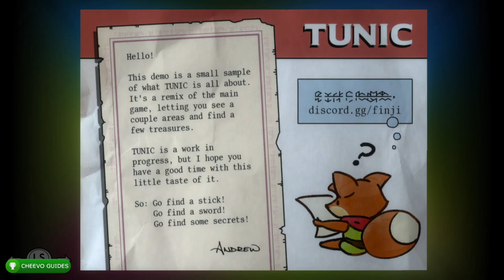TUNIC - Early Gameplay (Xbox Series X) *E3 SUMMER GAME FEST DEMO*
🎮This Footage is from the SUMMER GAME FEST DEMO on Xbox Series X

GAME: TUNIC
PUBLISHER: Finji
DEVELOPER: Andrew Shouldice
RELEASING ON: Xbox One, Xbox Series X/S, & PC
RELEASE DATE: 2021